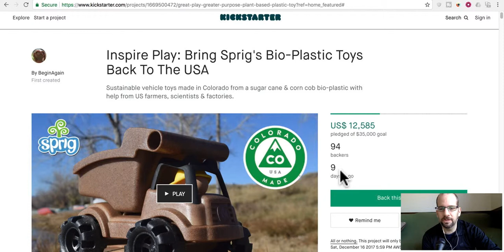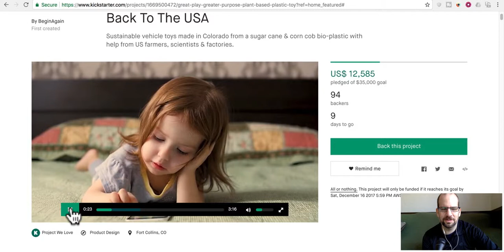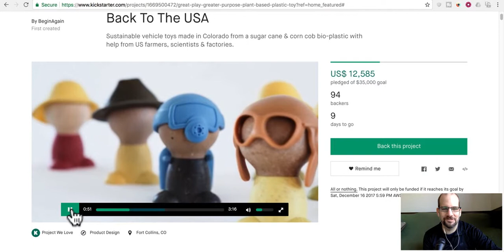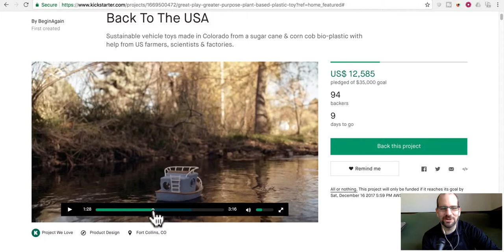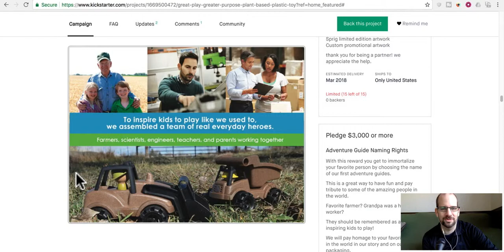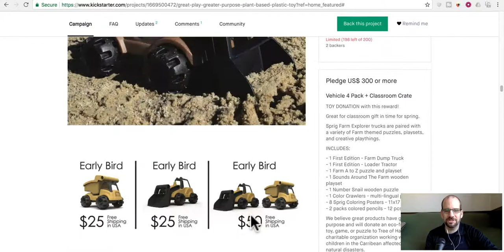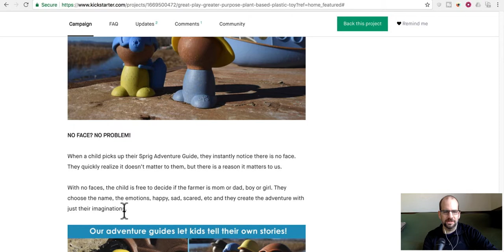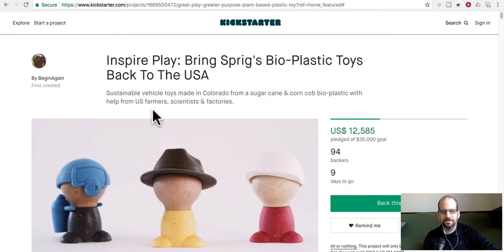Sprig Bio-Plastic Toys - Crowdfunding Preview - Go Kick Me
We look at the "Sprig" bio-plastic toy project which is a currently raising funds on Kickstarter.

What do you think? Junk or awesome? Did we miss anything?